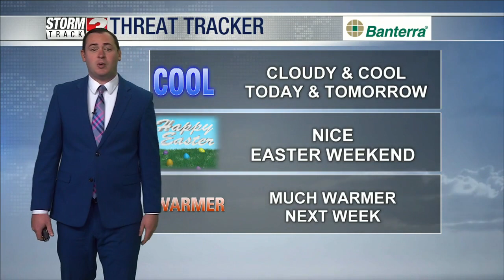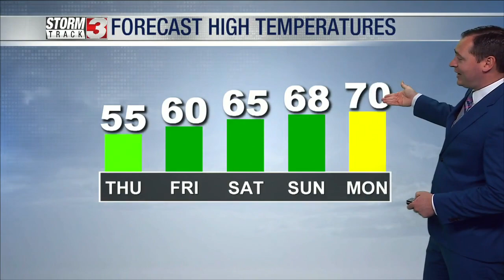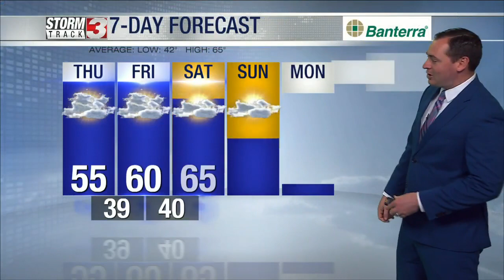Morning Weather Forecast: April 6, 2023